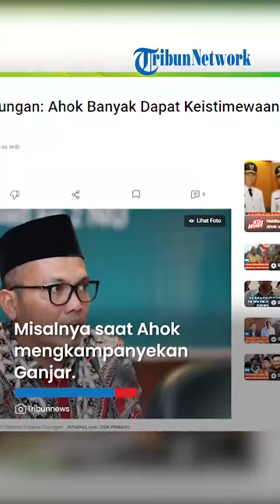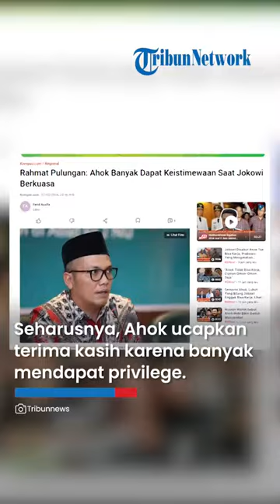Aktivis 98 Heran dengan Perubahan Sikap Ahok: Padahal Dia Paling Banyak Dapat Privilege dari Jokowi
TRIBUN-VIDEO.COM - Aktivis 98 yang juga anak muda Nahdlatul Ulama Rahmat Hidayat Pulungan mengaku heran dengan perubahan sikap Basuki Tjahja Purnama atau Ahok terhadap Joko Widodo.

Padahal, kata Rahmat, Ahok mendapat keistimewaan dari Jokowi saat mantan wali kota Solo itu menjabat gubernur DKI hingga presiden.

"Ahok ini orang yang paling banyak mendapat privilege selama Jokowi berkuasa mulai dari gubernur DKI sampai menjabat presiden. (Namun) di ujung kekuasaannya Jokowi, Ahok mulai serang Jokowi secara sporadis. Kayaknya di mata Ahok itu Jokowi nggak ada benarnya," sindir Rahmat kepada Kompas.com via WhatsApp, Rabu (7/2/2024).

Rahmat meminta Ahok untuk bercermin sehingga tidak muncul kesan bahwa kebenaran itu hanya milik dia.

"Ibarat orang makan soto, sudah habis dua mangkok tinggal tulang, baru teriak-teriak sotonya kurang enak," katanya.

Ia menilai Ahok itu biasa saja dan tidak memiliki keistimewaan. Selama menjadi gubernur DKI, mulai ngurus negara sampai rumah tangga lebih banyak gimmick daripada subtansinya.

"Lebih banyak dramanya. Waktu dia maju gubernur DKI kalau tidak ada Jokowi paling 3 persen yang milih dia. Ahok harus sadar masyarakat sudah berubah, orang lebih senang mendengarkan program kerja dan evidensi daripada caci maki kanan kiri," katanya.

Rahmat mengatakan bahwa kampanye negatif yang dilakukan Ahok malah akan merugikan pasangan calon nomor urut 3, Ganjar Pranowo-Mahfud MD.

"Negative campaign yang dimainkan Pak Ahok itu justru merugikan kandidat yang dia dukung. Kehadirannya bukan menambah pendapatan suara malah jadi beban capres dan cawapresnya," tandas Rahmat.

Dalam video itu tampak Ahok yang tengah berbincang dengan masyarakat dalam suatu forum bertanya soal kinerja Gibran selama dua tahun menjabat sebagai Wali Kota Solo.

"Kamu khawatir kalau tiba-tiba Gibran yang naik kalau cuma dua tahun, karakter teruji kalau ada kekuasaan," ucap Ahok.

"Terus Ibu pikir Pak Jokowi juga bisa kerja? Saya lebih tahu, dan sebenarnya saya tidak enak bilang depan umum," pungkasnya.